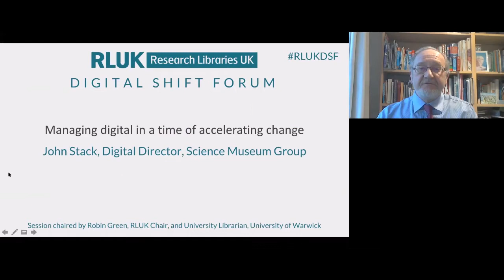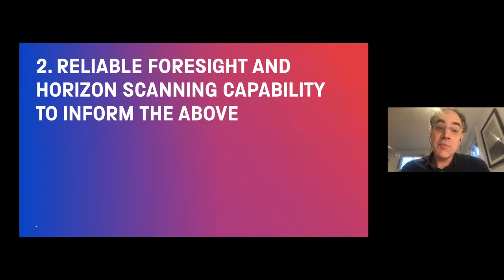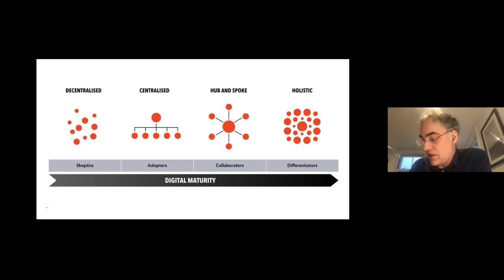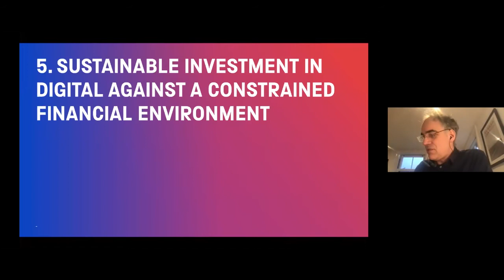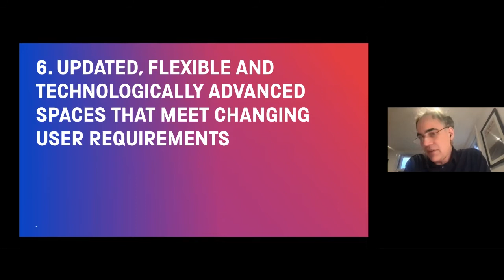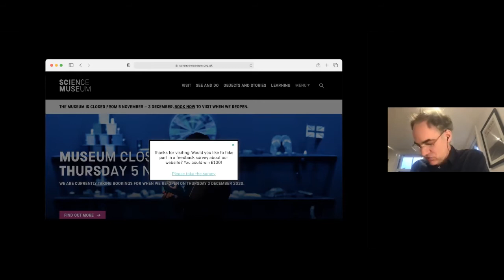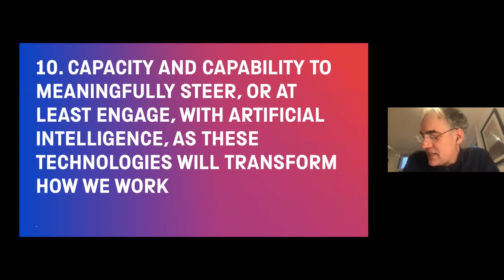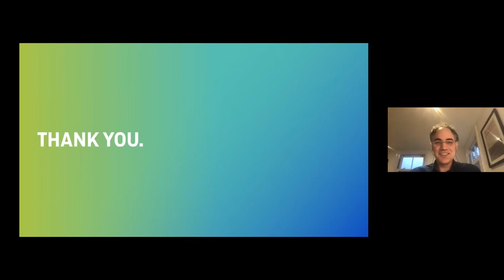RLUK Digital Shift Forum | Managing digital in a time of accelerating change - John Stack, SMG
Managing digital in a time of accelerating change - John Stack, Digital Director, Science Museum Group

Museums, galleries, libraries and archives operate at their touch points with their audiences. Historically, the museum experience has begun and ended with the entry and exit of a physical visit. In the digital age, digital channels are a component of all visits, and increasingly visits are digital-only experiences.

Digital provides galleries, libraries, archives and museums, new ways to fulfil their missions through increased reach, enhanced experiences and deeper engagement. However, the digital landscape and audience behaviour continues to evolve rapidly presenting the challenge of how to keep up with ever-changing digital technologies and audience expectations. This talk will explore the ways in which digital might be deployed to achieve the right mix of sustainable long-term solutions, and experiments and exploration of emerging technologies.